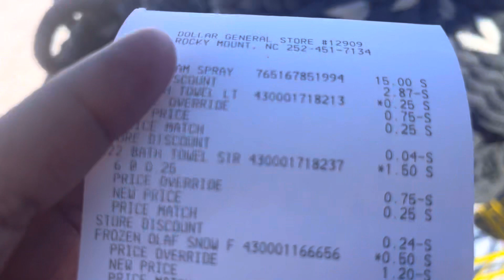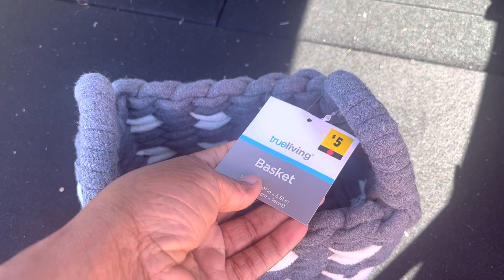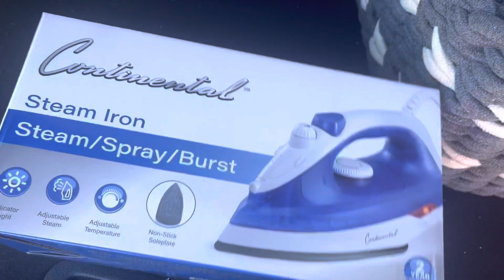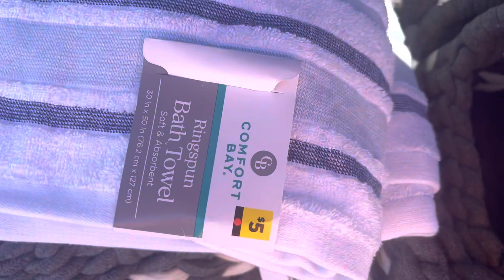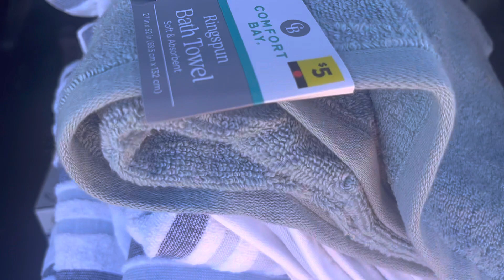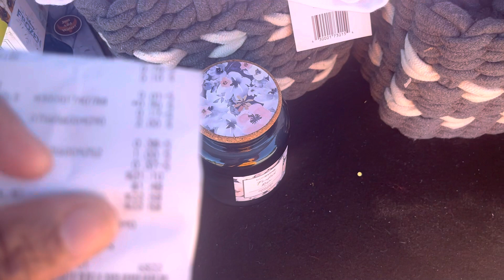Y’all won’t believe how much this cost!!! 🏃🏾‍♂️🏃🏾‍♂️Dollar General Clearance Shopping Haul